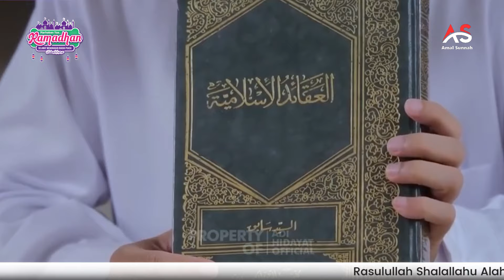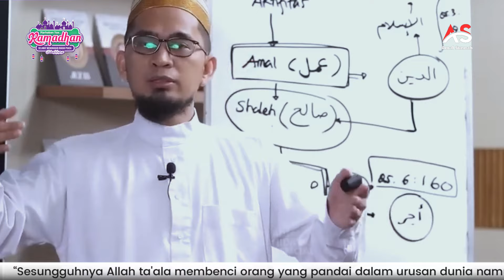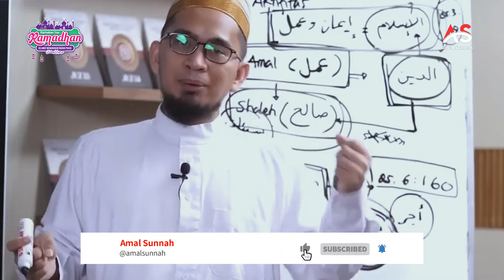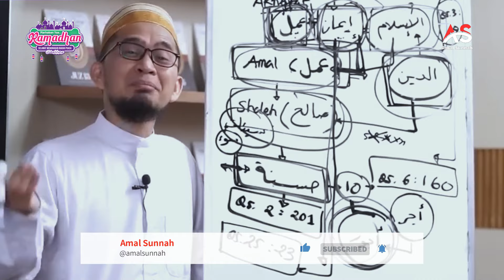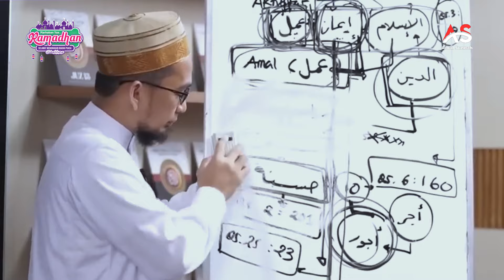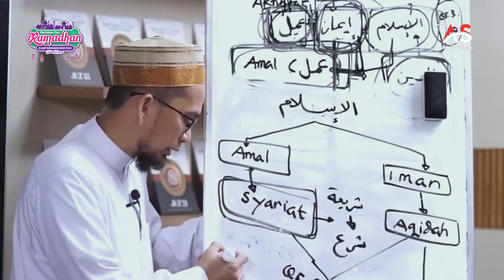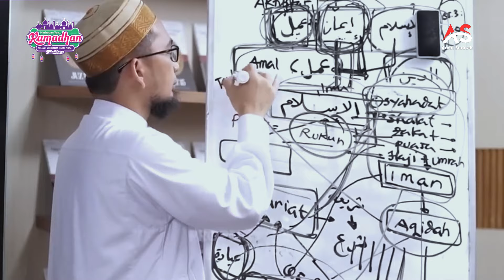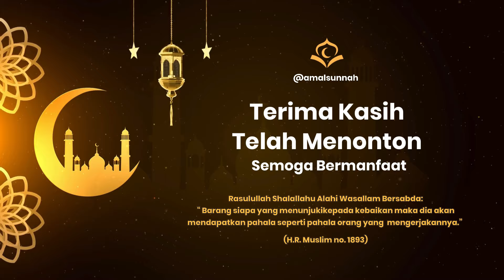Pondasi Iman | Ustadz, Dr. Adi Hidayat, Lc., M.A.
Selamat datang di channel kami  @amalsunnah  channel yang penuh inspirasi dan hikmah Islami! Temukan keindahan ajaran Islam melalui konten-konten bermutu kami yang mencakup ceramah, nasihat kehidupan sehari-hari, kisah-kisah inspiratif, dan pembelajaran agama. Mari bersama-sama memperdalam pemahaman tentang Islam, meningkatkan spiritualitas, dan mencari kedamaian dalam setiap langkah hidup kita.

Semoga kita selalu dimudahkan rezeki dari Allah dan kesehatan yang melimpah, dan semoga kita menjadi manusia yang saling membantu, jangan lelah untuk saling berbagi!

Terimakasih sobat telah membantu! Wassalam.

Selamat menonton! 🙏